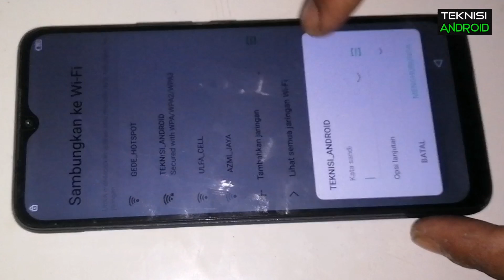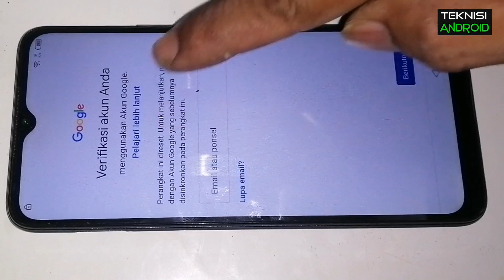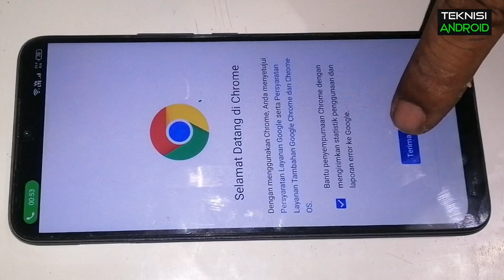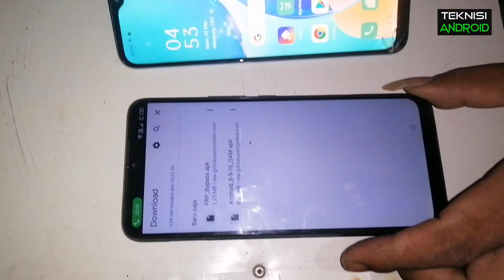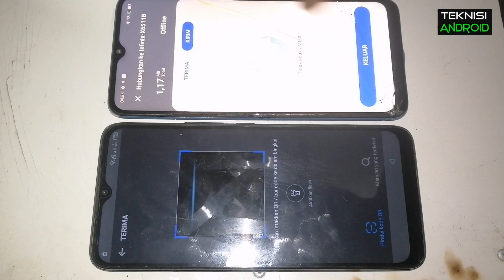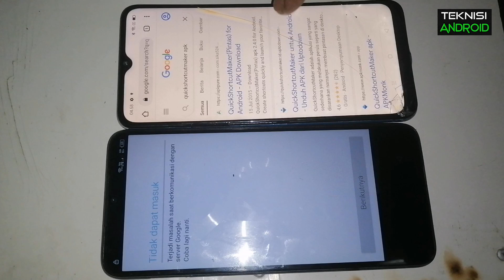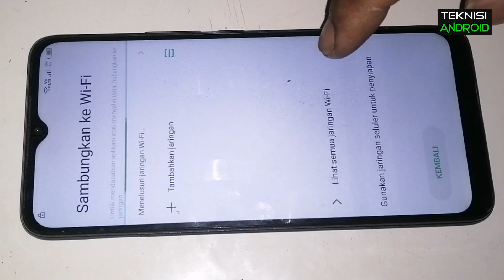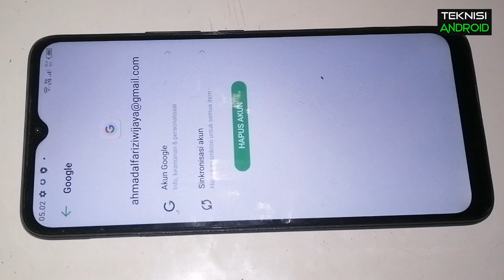infinix smart 6 Frp bypass paling mudah 2022 tanpa PC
Disini kami berbagi tutorial lewati akun google infinix smart 6 yang terproteksi akun google, dengan cara ini 100% berhasil..!
Dan jangan lupa dukung channel kami untuk update tutorial berikutnya dan saya ucapkan salam suksess semua di berikan rezeki yang melimpah.. Amiiinn...!